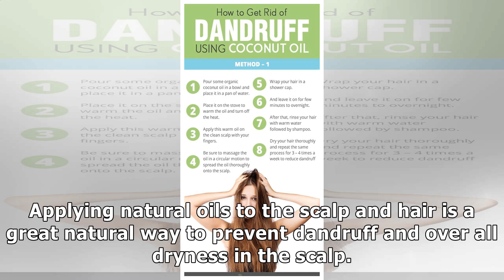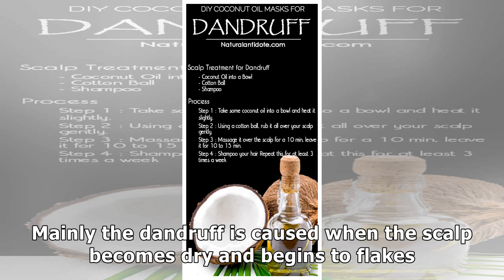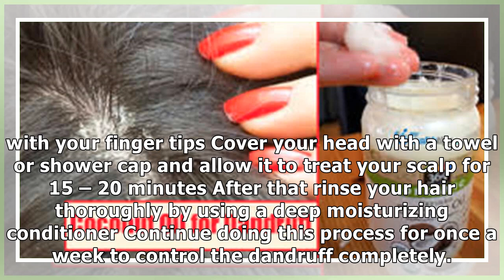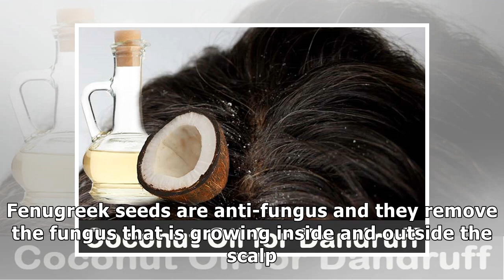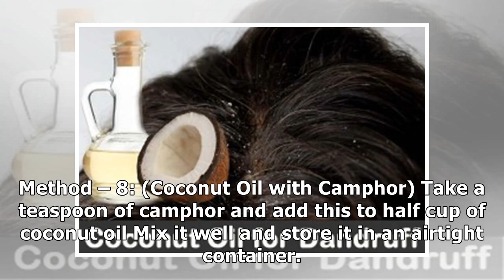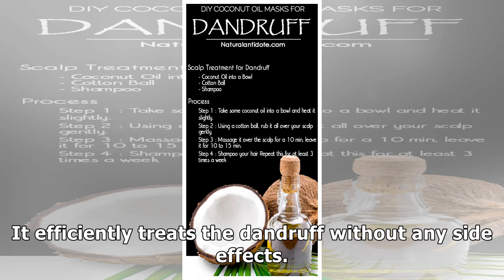Coconut Oil for Dandruff